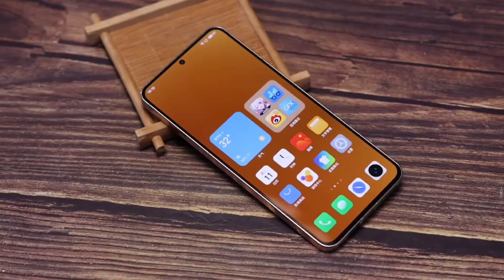Meizu 20 Pro immersive unboxing 😜